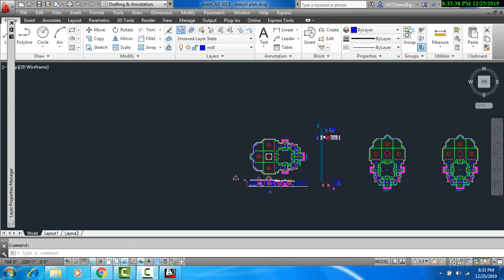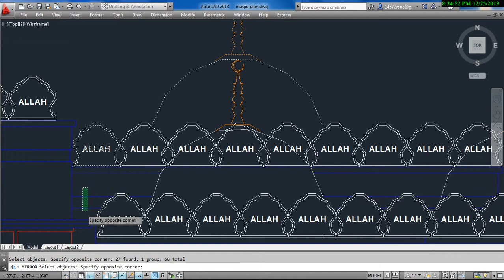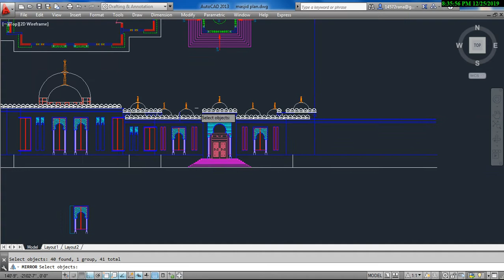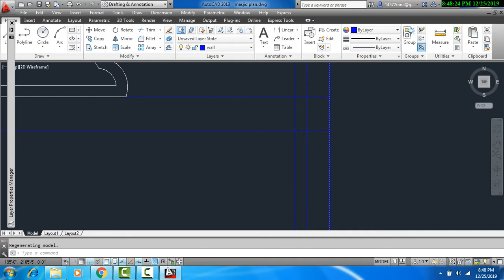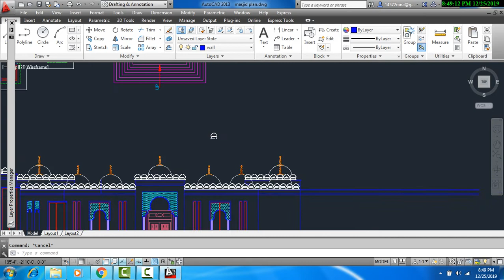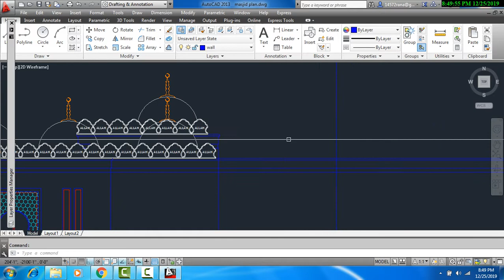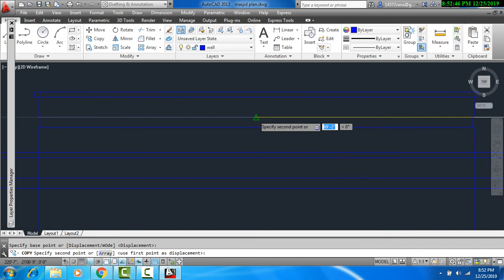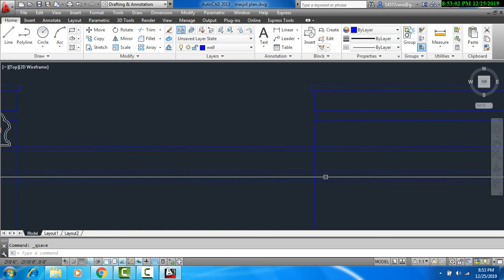MASJID FRONT ELEVATION I GRAND MASJID part #1